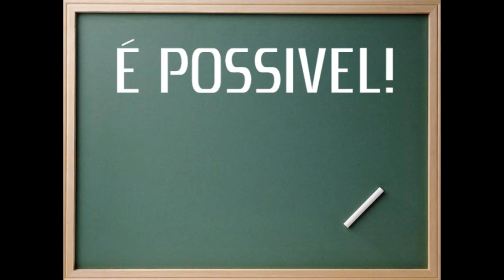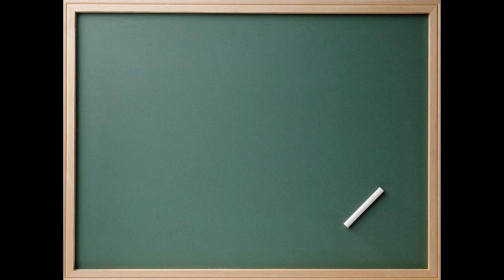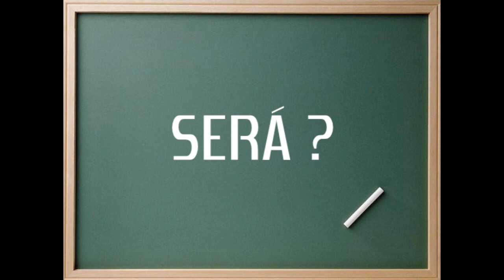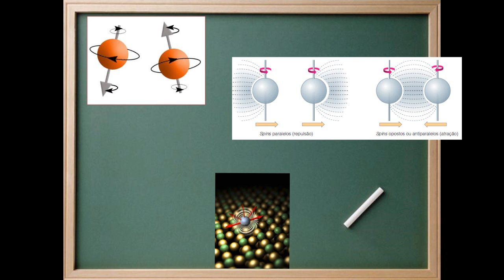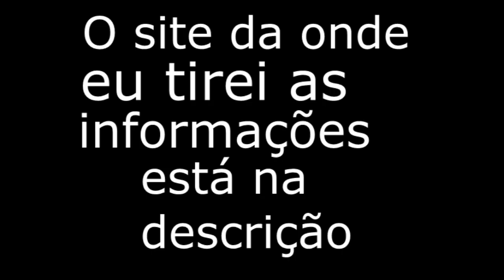Kamehameha e teletransporte do goku é possível!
troco inscrição